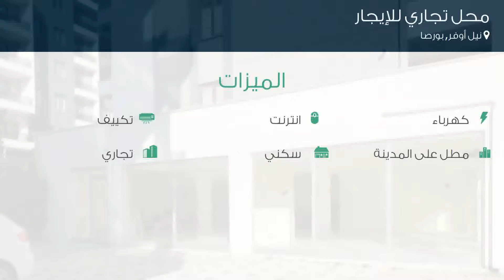محل تجاري للإيجار في شارع أنافارتالار كاديسي, نيل أوفر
تفاصيل العرض:-

رقم: 4796225

ميزات:-

1 الغرف, 1 سعة مرآب السيارات, 6 عدد الأدوار, 2016 سنة البناء, كهرباء, انترنت, تكييف, مطل على المدينة, سكني, تجاري, حديقة